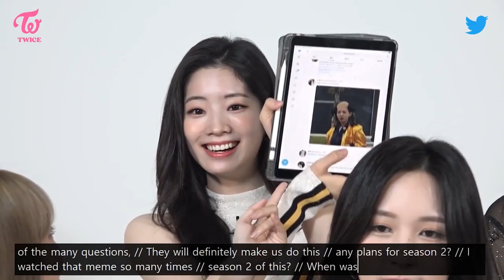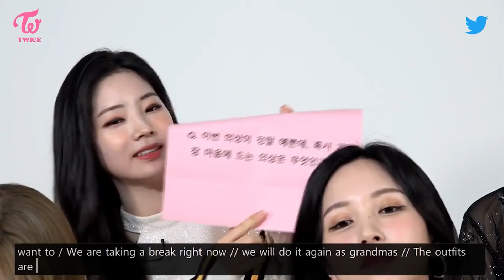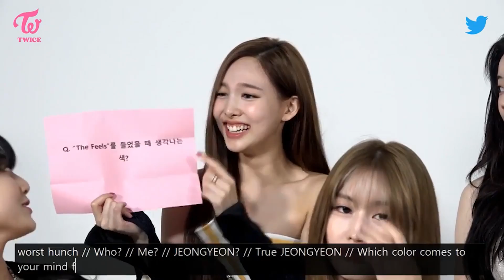[ENG] 트와이스 TWICE - Twitter Blueroom Live (FULL Ver.) Q&A + The Feels Fanchant